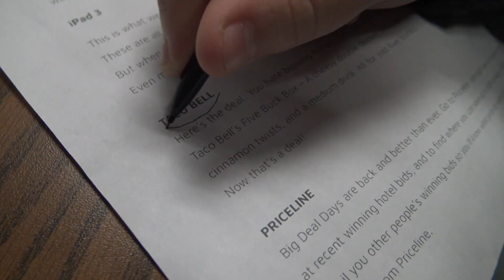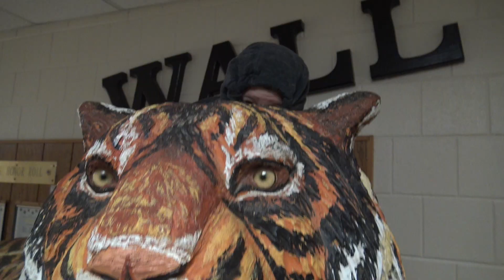December 5, 2018 - Newscast